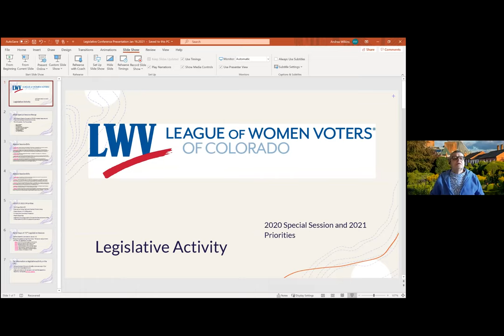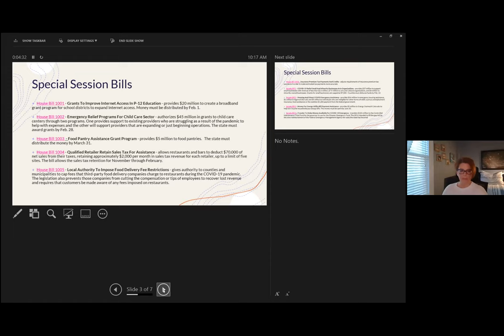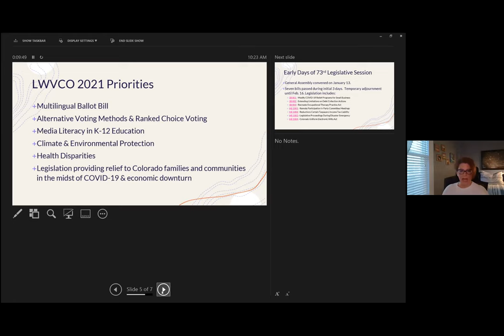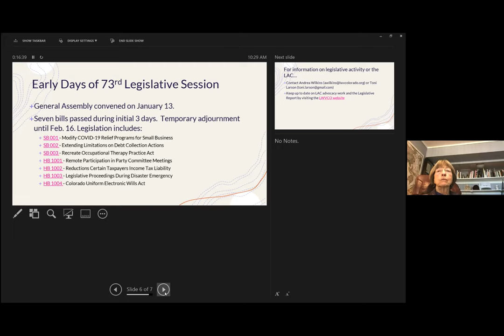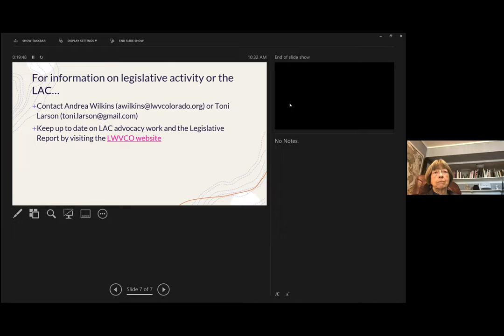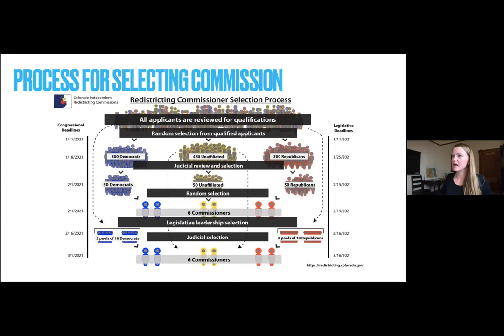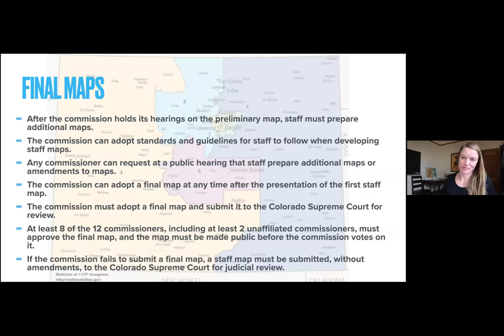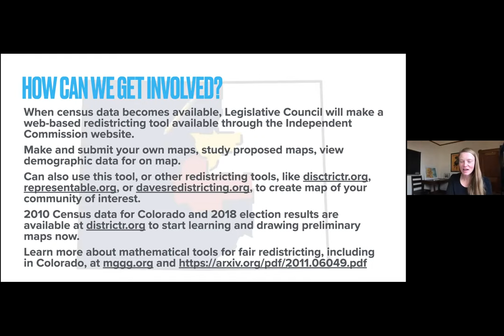LWVCO 2021 Legislative Conference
I. Welcome (Karen Sheek, President, LWVCO)
II. The League’s Priorities for the 2021 Session and Special Session Results & Impacts (Andrea Wilkins, LWVCO Legislative Liaison & Dr. Toni Larson, LWVCO Director of Action & Advocacy)
III. Preparing for Redistricting – Preview of the Observer Corps (Dr. Beth Malmskog, Professor of Mathematics, Colorado College & LWVCO Board of Directors)
IV. 2021 Budget – What’s in Store?
• Sen. Dominick Moreno (Chair, Joint Budget Committee)
• Lauren Larson (Director, Colorado Office of State Budgeting and Planning)
V. Break-out Session I
1. Alternative Voting Methods (Marcus Ogren, Independent Expert)
2. Multi-lingual ballots (Rep. Yadira Caraveo, HD31, and Amanda Gonzales, CEO, Colorado Common Cause)
3. Inequities in Health Care (Elisabeth Arenales, Senior Policy Director, Office of Gov. Polis)

VI. Break-out Session II
1. Alternative Voting Methods (Marcus Ogren, Independent Expert)
2. Multi-lingual ballots (Rep. Yadira Caraveo, HD31, and Amanda Gonzales, CEO, Colorado Common Cause)
3. Inequities in Health Care (Elisabeth Arenales, Senior Policy Director, Office of Gov. Polis)
VII. Adjournment